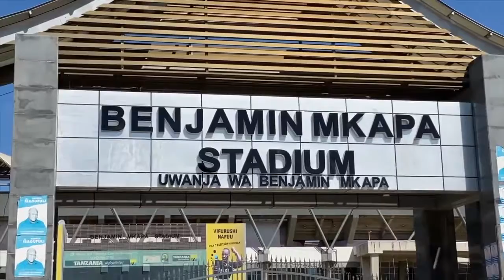BENJAMIN MKAPA STADIUM TO HOLD THE OFFICIAL OPENNING AND CLOSING AFCON 2027 COMPETITIONS!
MKAPA NATIONAL STADIUM TANZANIA

Tanzania National Main Stadium also known as Benjamin Mkapa Stadium is a multi-purpose stadium located in Miburani ward of Temeke District in Dar es Salaam, Tanzania. It opened in 2007 and was built adjacent to Uhuru Stadium, the former national stadium. It hosts major football matches such as the Tanzanian Premier League and home matches of the Tanzania national football team.

Benjamin Mkapa Stadium
Uwanja wa Taifa (Swahili)

With 60,000 seats it is amongst the 20 largest stadiums in Africa and the largest stadium in Tanzania. It is owned by the Tanzanian Government. The stadium was built by Beijing Construction Engineering Group at a cost of $56 million.

A capacity crowd attended the first derby between Simba and Young Africans at the stadium in Dar es-Salaam 2008.[4] Both clubs mostly draw low attendances for their other league matches.

In 2000, President Benjamin Mkapa promised to build a state of the art stadium before the end of his tenure in 2005; saying that it was shameful for the country not to have a modern arena.[5] In January 2003, the government announced a tender for the construction of a new stadium to replace the dilapidated Uhuru Stadium. Sports Minister Juma Kapuya said that the government had set a budget of $60 million and eleven companies had bid for the project.[6]

In 2004, Vinci Construction, a French company won the tender with a bid of $154 million. Under pressure from the Bretton Woods Institutions, Tanzania reluctantly abandoned the project as it had received debt relief under the Highly Indebted Poor Countries Program. Deborah Brautigam in her book The Dragon's Gift: The Real Story of China in Africa writes, "To the Bretton Woods Institutions, building a modern stadium in a poor country with an annual per capita income of $330 seemed a bit like the Romans building a new Coliseum with the barbarians camped outside the city wall."[7]

In June 2004, Foreign Minister Jakaya Kikwete signed a $56 million contract with the Chinese Government,[5] who provided a grant of about $20 million.[7][8] A Chinese Embassy official described it as a "special aid project".[7] Beijing Construction Engineering Group was awarded the contract.[9] The International Monetary Fund objected that the cost had not been included in the country's annual Public Expenditure Review to its major donors.[7]

In June 2006, Chinese Premier Wen Jiabao paid a visit to the construction site.[10] The Daily News reported that Tanzania contributed TSh 25 billion of the total cost of TSh 56.4 billion.[11] In September 2007, the stadium hosted the Group 7 qualifying match between Taifa Stars and the Mozambican team for the 2008 Africa Cup of Nations.[12] The stadium also hosted the first EPL team match in the African continent when Everton played Kenya's Gor Mahia on July 13, 2017.

It served as the end point for the 2008 Summer Olympics torch relay in Dar es Salaam. Tanzania was the torch's only stop on the African continent.[13] The stadium was inaugurated by Chinese President Hu Jintao and Tanzanian President Jakaya Kikwete during the former's state visit to Tanzania in February 2009.[14]

Following the 2011 Dar es Salaam explosions at an army base, at least 4,000 people sought shelter at the stadium.[15] China formally handed over the Phase I of the complex in July 2013.[16] The stadium has hosted friendly matches with notable teams across the world such as the Brazil national football team, Everton and Sevilla